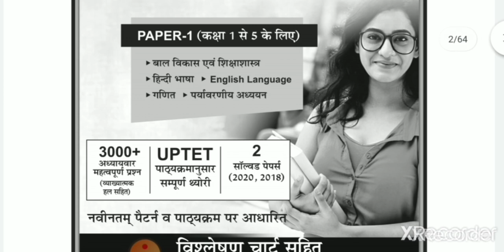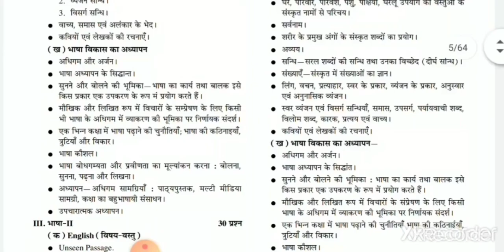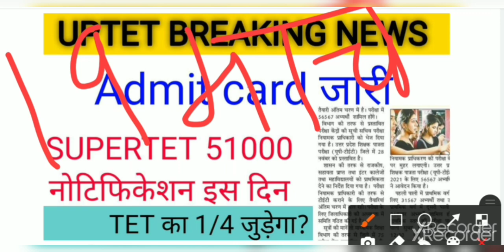UPTET ADMIT CARD| SUPERTET 51000 NOTIFICATION| SUPERTET LATEST NEWS| UP PRIMARY TEACHER VACANCY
UPSSSC ANM | NURSING MOCK TEST - 1| TOP 30 MOST IMPORTANT QUESTIONS

Amazon Link
• UPTET English
• UPTET COMPLETE GUIDE BOOK 2021

Flipkart Link
• UPTET English

LATEST NEWS TODAY, UPTET 2020 LATEST UPDATE, UPTET 2020 LATEST NEWS UPDATE, uptet notification

UPTET LATEST NEWS TODAY, UPTET 2020 LATEST UPDATE, UPTET 2020 LATEST NEWS UPDATE,uptet notification NEWS TODAY, UPTET 2020 LATEST UPDATE, UPTET 2020 LATEST NEWS UPDATE,uptet notification

CTET exam date postponed or not
CTET latest news today
CTET news
CTET admit card 2020
CTET 2020
CTET latest news
CTET latest updat
Up bed latest news
CTET july 2020 news
CTET big updates

kya ctet exam 5 july ko hoga, ctet exam cancel ctet 2020 exam cancelled,

5 july ctet news ctet exam center change, ctet exam center rules, ctet exam center 2020

ctet 2020 exam center change,ctet 2020 exam center change ctetadmitcard, tet 2020 admit card download
ctet latest news today, ctet 2020 latest news today, ctet exam postpone news, ctet exam postpone hoga kya, kya ctet exam 5 july ko hoga, tet update news today.

ctet exam date news, ctet exam date july 2020,

ctet exam date 2020 postponed, ctet exam date change, ctet exam date 2019 latest news in tamil, ctet 2020 exam date by himanshi singh, ctet 2020 exam date chandra institute, cucet exam date 2020,
SHIKSHA MITRA LATEST NEWS TODAY 2021, Shiksha

mitra 2021 today news,

mandey shiksha mitra 2021 new, shikshamitra news,

shikshamitra news live, shikshamitra news,

News,

Shikshamitra,

Shikshamitra news,

Shiksha mitra news aaj ki, 69000,shikshamitra news

shikshamitra news,

shikshamitra,